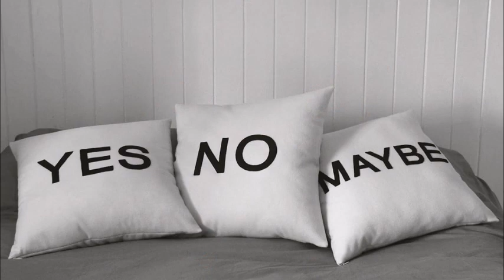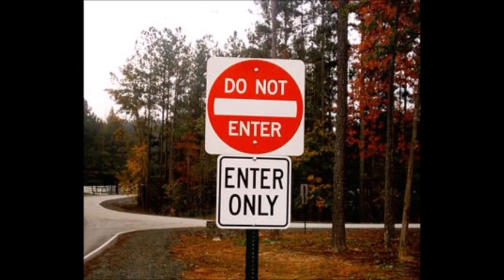SIN - SUNDARA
SIN
Es mediodía en el valle de mi cuarto oscuro
Harto estoy de esperar mi retorno
Tan mareado que ni recuerdo mis rumbos, voy o vengo de mí?

Cuantas voces se apilan hoy en mi cabeza
Voy cansado escuchando discursos
Inconclusos, vertidos en baldes sin fondo, y la razón no está

Si tan sòlo pudieras decirme quièn soy
Yo sabría y querría darte todo ya
Pero en cambio sonríes y callas tu voz

Cómo puedo bailar? Cómo puedo cantar?
Ya no sè si estar, y me quedo sin dar, y me quedo

Si me oculto no es porque tenga miedo
Es que tu luz empeñó mis secretos
Encandilado por comenzar a entenderte, voy herido a tu encuentro

Ya no sè si estar, y me quedo sin dar
Y me quedo sin dar, ya no sè si estás, y me quedo

Realmente la vida es un misterio
Voy perdido atando cabos sueltos
Rivalizo a todos mi yoes internos, quién se atreve a ganar?

SUNDARA (Letra & Mùsica)

SUNDARA: Voces, Guitarras, Bajo, Pianos, Teclados, Percusiòn, Programaciòn, Arreglos y Producciòn.

Grabaciòn, Edicicòn y Mezcla en HOME JÙPITER ESTUDIO, por Jorge Dìaz Sundara.